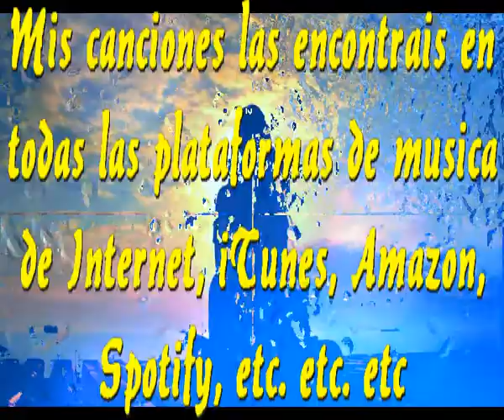Olvidar lo inolvidable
SE ME HACE MUY DIFICIL
SABER QUE YA NO ESTARAS
SE ME HACE INSOPORTABLE
SABER QUE NADA SERA ESTABLE

ES INMENSA ALGUNAS VECES
LA TRISTEZA CRECE Y CRECE
Y TE PIERDES EN POEMAS
PARA AMORTIZAR LAS PENAS

LA VIDA ES BELLA Y CRUEL
A VECES INSOPORTABLE
SOLO EL RECUERDO TE AYUDA
A NO OLVIDAR LO INOLVIDABLE

PERO TENGO NUEVA VIDA
MI VIDA NO ES SOLITARIA
ESTAR SOLO NO ES PROBLEMA
TENGO AYUDA EXTRAORDINARIA

EL CORAZON NUNCA MUERE
MUERE SOLO LA CORAZA
CUANDO NOS LLEGA LA NIEVE
LLEGA UN AMIGO Y TE ABRAZA

INTERMEDIO MUSICAL